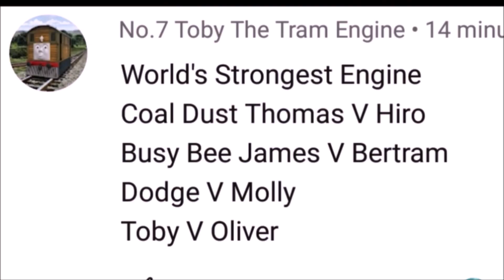WHO WILL WIN??? | Thomas and Friends World's Strongest Engine 465!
This was Requested by No.7 Toby The Tram Engine!

Today's Line up:

Coal Dust Thomas vs Hiro
Busy Bee James vs Bertram
Dodge vs Molly
Toby vs Oliver

Universal by Vibe Tracks